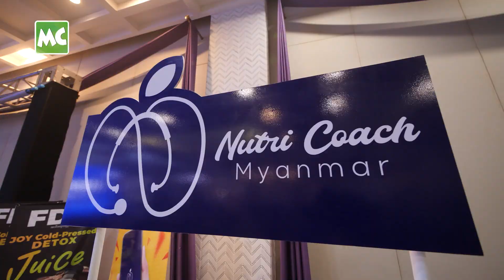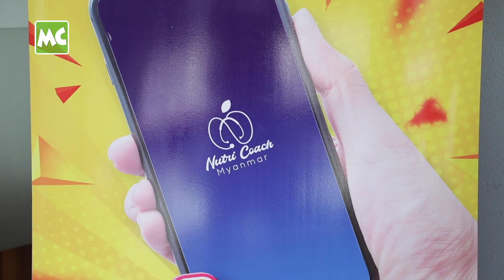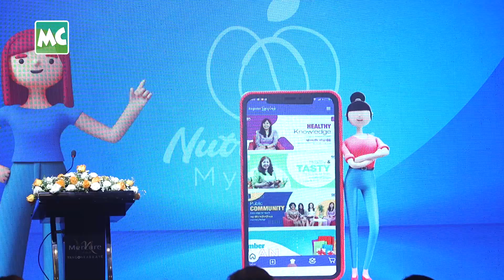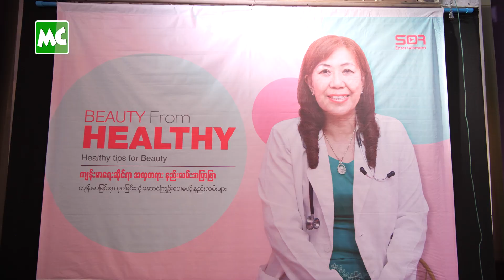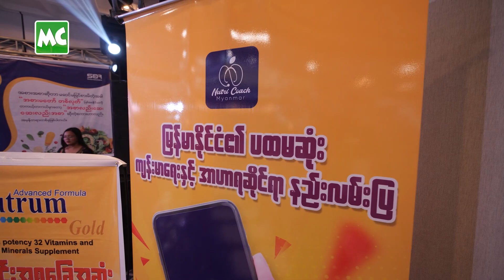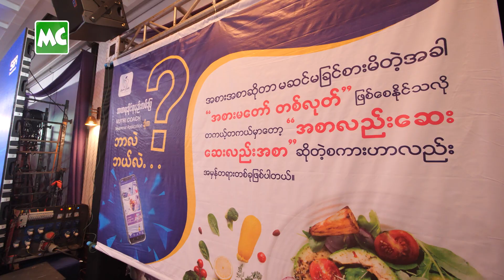မြန်မာ့ ပထမဆုံး ကျန်းမာရေး နှင့် အာဟာရဆိုင်ရာ App မိတ်ဆက်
မြန်မာနိုင်ငံ ၏ ပထမဆုံး ကျန်းမာရေး နှင့် အာဟာရဆိုင်ရာ နည်းလမ်းပြ Application ‘Nutri Coach Myanmar’ မိတ်ဆက်ပွဲ အခမ်းအနား ကို မေလ(၂၈) ရက်နေ့ က ရန်ကုန်၊ Mercure Yangon Kaba Aye Hotel မှာ ကျင်းပခဲ့ပါတယ်။ အာဟာရဆိုင်ရာ အထူးကုဆရာဝန်ကြီး ဒေါက်တာ ဝင်းဝင်းမြင့် က ဦးစီးကျင်းပ ခဲ့တာ ဖြစ်ပါတယ်။ Application မိတ်ဆက်ခြင်း အပြင် လူကြီး နှင့် ကလေးကျန်းမာရေး ဆွေးနွေးမှု စကားဝိုင်း၊ ဆီးချိုရောဂါရှင် များအတွက် အသိပညာပေး စကားဝိုင်းတွေကို ဒေါက်တာ ယမင်းပပတင်၊ ဒေါက်တာ မြတ်သီရိမောင်၊ အလှမယ် အမရာငြိမ်း၊ Vlog by Noe တို့က ဦးဆောင်ပြီး နယ်ပယ်အသီးသီး မှ အတတ်ပညာရှင်၊ အသိပညာရှင်များက ပါဝင် ဆွေးနွေးပေးခဲ့ကြသည်။

Nutri Coach Myanmar Application ကို ဆရာဝန်ကြီးများ ကိုယ်တိုင် မျှဝေထားတဲ့ ကျန်းမာရေး နှင့် ပတ်သက်သော အသိပညာ၊ ဗဟုသုတများကို အမြို့မြို့အနယ်နယ်ရှိ ပြည်သူများ လွယ်ကူ လွတ်လပ်စွာ သိရှိနိုင်စေနိုင်ဖို့ အတွက် ရည်ရွယ် ပြုလုပ်ခဲ့တာ ဖြစ်တယ်လို့ သိရပါတယ်။

@MyanmarCelebrity Update: The Nutri Coach Application Launch was held at the Mercure Yangon Kaba Aye Hotel in Yangon on May 28, 2023.